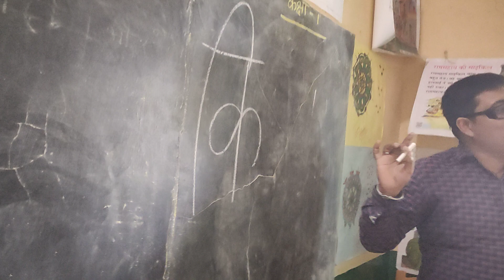class 3 sit down